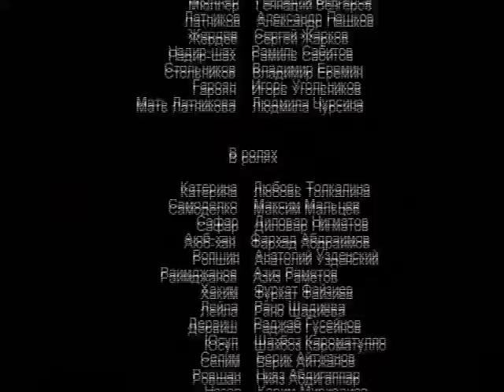Застава. 10 Серия. Драма. Лучшие сериалы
Лучшие русские и зарубежные фильмы, сериалы всех жанров. Здесь только хорошее кино: мелодрамы, драмы, детективы, комедии, ужасы, документальные фильмы в хорошем качестве!

В основе сюжета - подлинные события.
На этом участке границы любое спокойствие - кажущееся. Любая тишина - временная. Здесь никогда нельзя быть уверенным, что день закончится так же благополучно, как начинался. Потому что когда-то именно здесь пролегал старый караванный путь из Азии в Россию, а в последние десятилетия наркомафия пытается проложить здесь широкий путь поставки героина.
Этот фильм о тех, кто встал на пути наркотрафика, кто, рискуя собственной жизнью, противостоит более сильному противнику. О мужестве и доблести пограничников. О тех, для кого защита рубежей родной страны стала частью жизни.
Это фильм не о суперменах. Пограничники - обычные люди, у которых есть свои слабости. Они могут совершать ошибки, и порой - роковые. Но когда судьба предлагает им сделать выбор между честью и жизнью, они, не задумываясь, выбирают первое.
В основе фильма - подлинные события, происходившие на таджикско-афганской границе. Российские пограничники охраняли эту границу более ста лет вплоть до вывода оттуда российских войск в 2004 году. За это время было совершено множество нападений на пограничные заставы. Так, например, в 1993 году 45 пограничников вступили в неравную схватку с 250 моджахедами, взявшими их в кольцо. Сражение, в результате которого погибли 25 защитников границы, длилось 11 часов, но боевикам так и не удалось взять заставу. В 1994 году на той же заставе 18 пограничников противостояли 60 вооруженным по последнему слову техники бандитам и тоже отбили атаку, продержавшись более трех часов до прибытия подкрепления. Неспокойно на этой границе и сейчас...